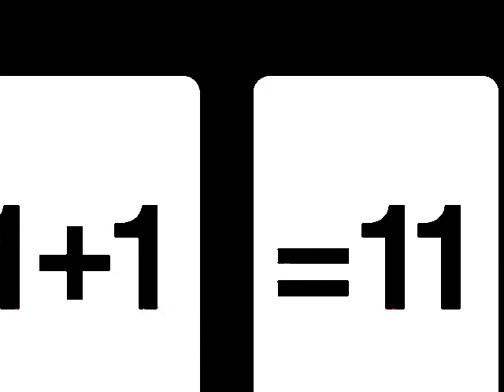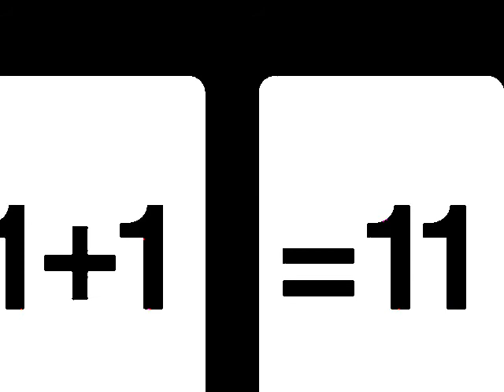Gary Numan-The significance of the number 11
Video done by Qwacky for Scampiola